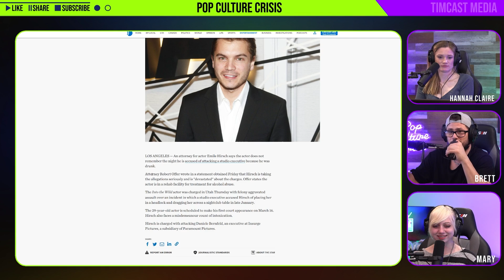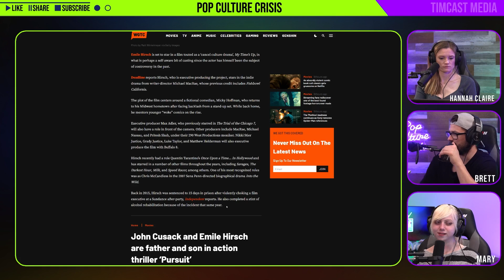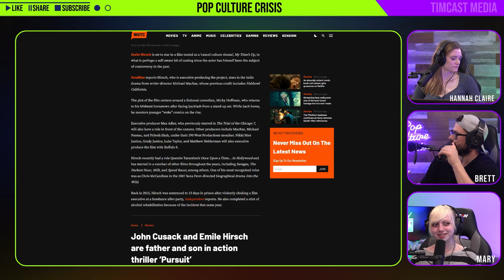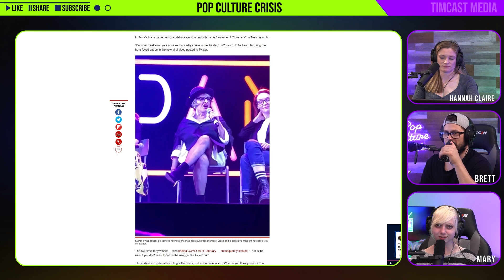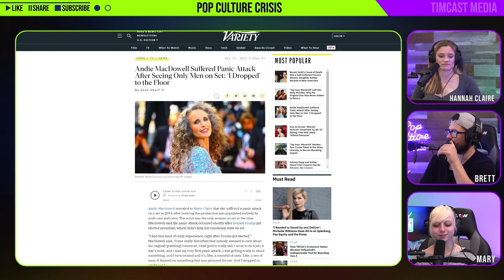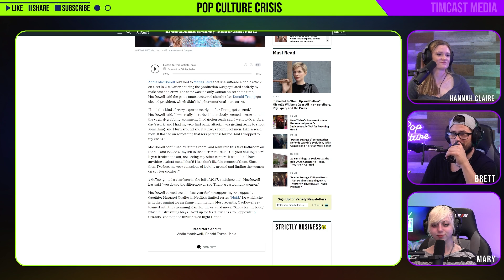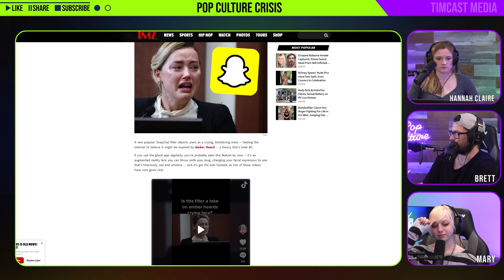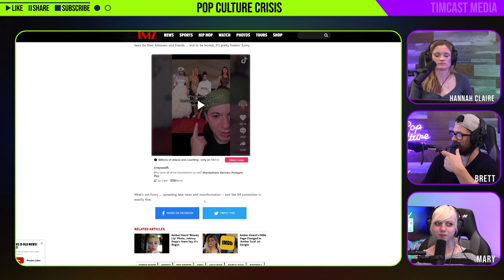Hollywood is Turning Cancel Culture Into a Product They Can Sell You With Upcoming Emile Hirsch Mo